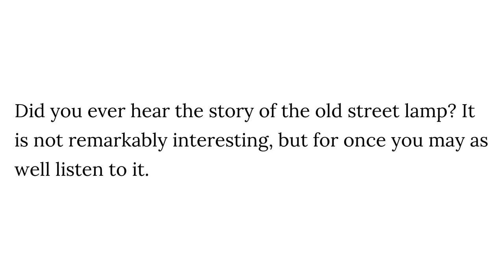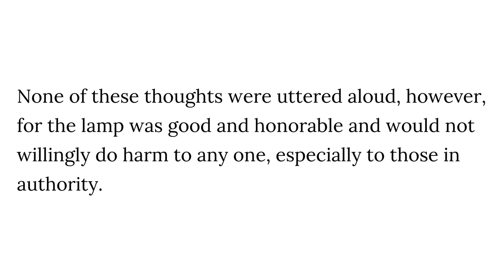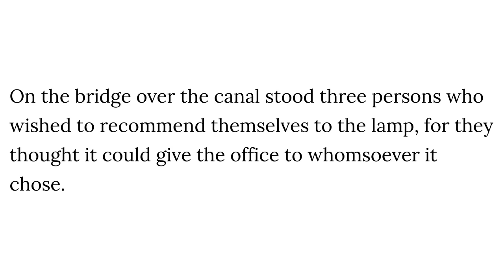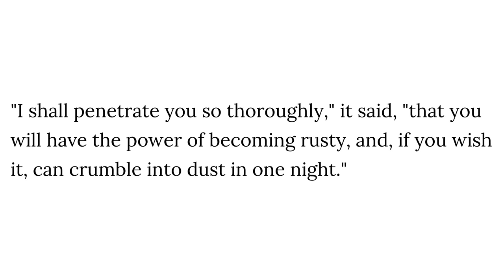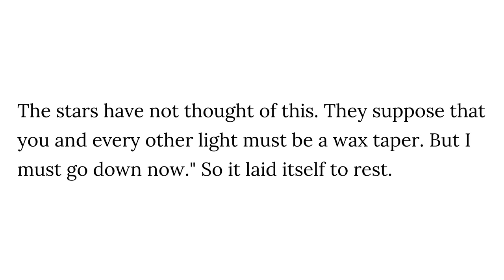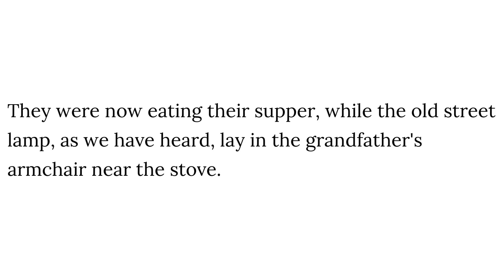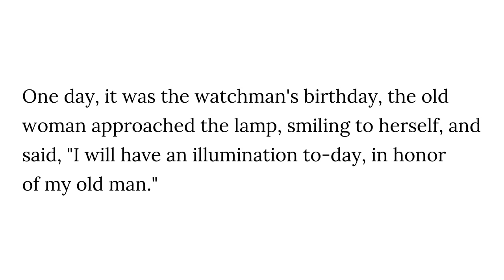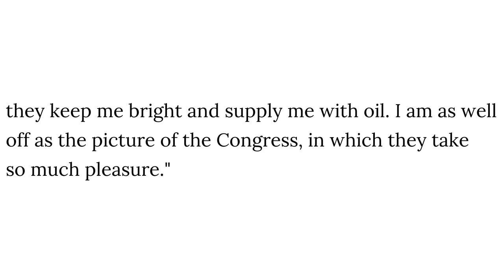The Old Street Lamps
Story Title: The Old Street Lamps
Author: H. C. Andersen
From: Hans Andersen's Fairy Tales. Second Series